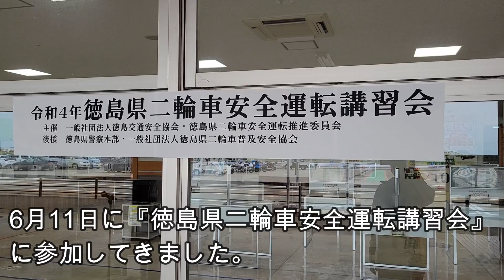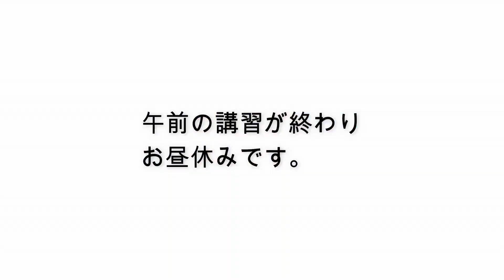二輪安全運転講習会に行ってきました 【徳島中央自動車教習所】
ヨネザワ、長尾、角田指導員のメンバーで運転免許センターの講習会に参加してきました。